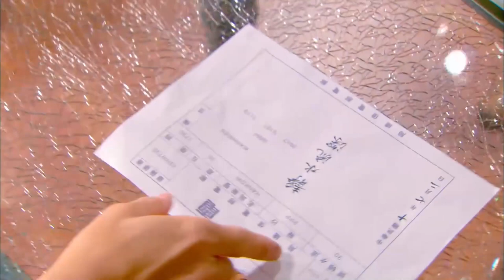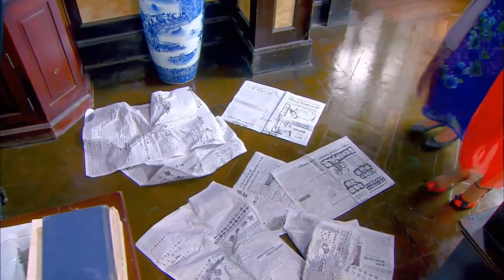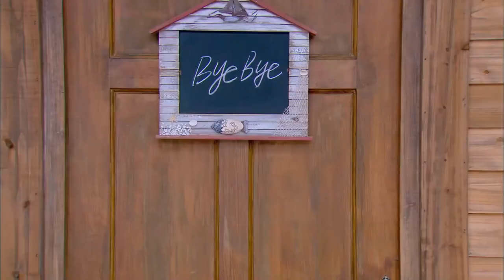MUTLISUB【强宠之婚/Marriage of love】▶EP 01💋皇族没落格格，与挚爱重逢💐却阴差阳错嫁给纨绔子弟，乱世中求生存🤳最终成为上海呼风唤雨的女大亨💘舒畅 吴谨言❤️中文经典剧场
剧名Name：强宠之婚/Marriage of love
主演Cast：舒畅 吴谨言#
剧情简介：💋皇族没落格格，与挚爱重逢💐却阴差阳错嫁给纨绔子弟，乱世中求生存🤳最终成为上海呼风唤雨的女大亨💘